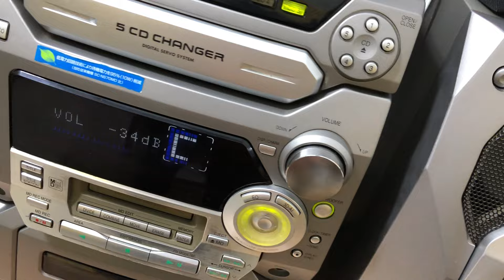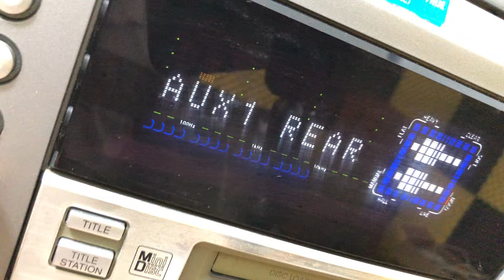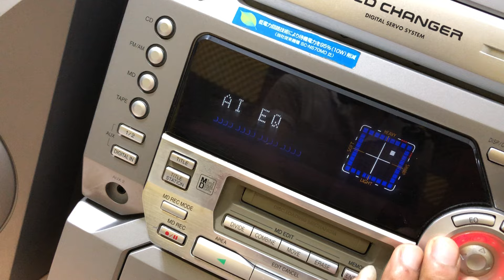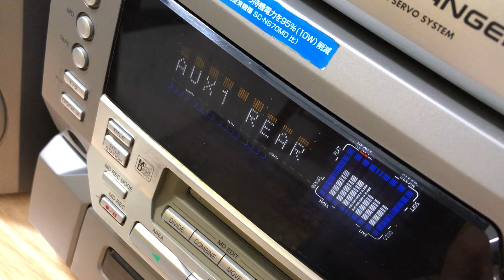Dàn trung PANASONIC 3 đường tiếng Bass - Trung - Treble.Có giảimã,giá 2,6Tr( Bao ship). 0975 575 262